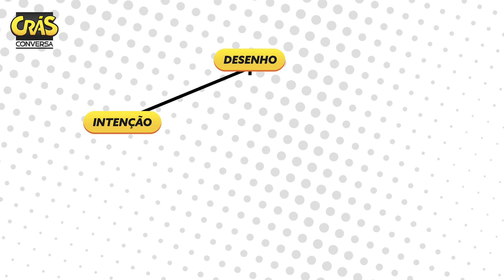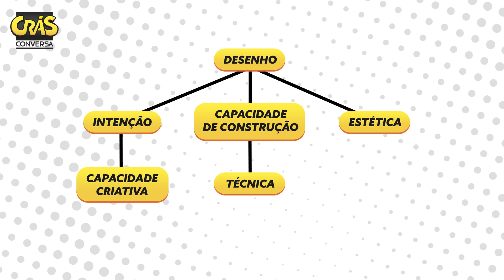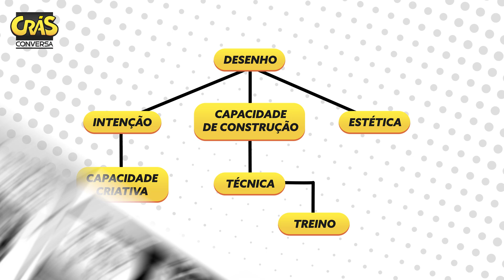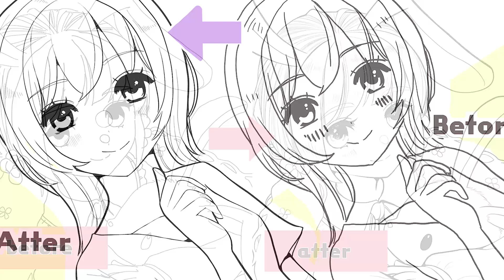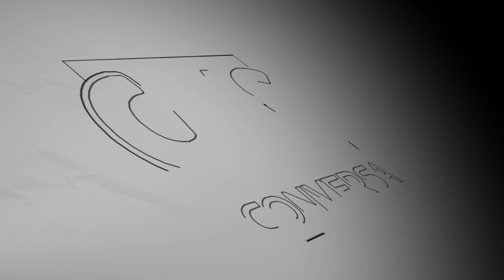Como GOSTAR MAIS dos SEUS DESENHOS? | Crás QuickTips ft. Thiago Spyked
Aprenda 7 técnicas incríveis com essa aula online:
✍️✏️7 Conceitos Essenciais de Desenho:
enho/

Conheça os Segredos dos Profissionais com essa aula online:
✍️✏️11 Segredos dos Desenhistas:

Dê movimento ao seu desenho! Domine a Técnica de Desenho Gestual:
✍️✏️Curso Desenho Gestual:

Caso deseje enviar algo é só mandar para:
São Paulo/SP
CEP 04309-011